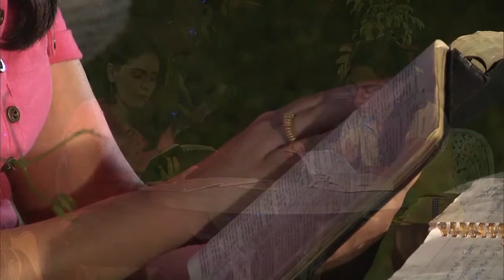Who you are in Christ (Part 1) | Know who you are in Christ | My identity in Christ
Who you are in Christ (Part 1) | Know who you are in Christ | My Identity in Christ | Shamma and Shalome

⭐ In this series you will discover the true person that God made you to be. When you know who God made you to be you won't need to worry about what people think or say you are. Knowing this truth will set you free to be all that God created you to be!